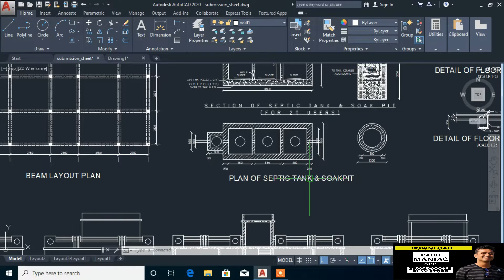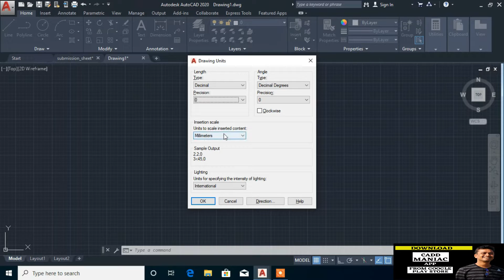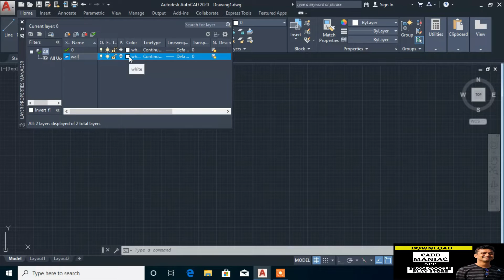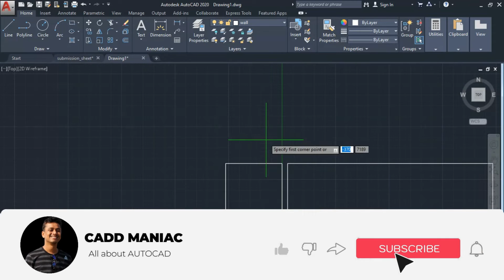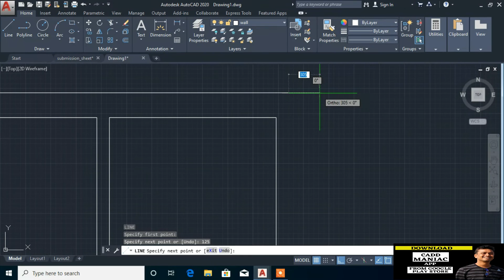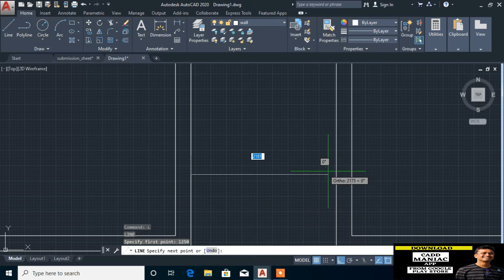AutoCAD 2024 tutorial || Making a simple floor plan in AutoCAD 2024 || AutoCAD 2d drawing (2023)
In this autocad 2d tutorial, I’ll tell you about making a simple floor plan using autocad 2023 version. Autocad has released its 2024 version, so you can download it and install. So, to create the 2d plan we’ll start with

00:00 - Introduction about submission drawing
01:51 - setting the units after that
02:17 - Settings in dimension style manager
02:43 - then we’ll create different layers, so that we can place different objects in different layers for easy classification
03:16 - then we’ll start with creating the walls

AutoCAD is a free software for students & trainers for 1 year.

To use AutoCAD for free you must have an AUTODESK STUDENT account.

Must watch video to know how to create Autodesk students account for free.

Learn how to install & Activate AutoCAD in this video.

* AutoCAD 2021
* AutoCAD 2022
* AutoCAD 2023
* AutoCAD 2024

Whatsapp @ 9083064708 for online classes in english, hindi and Bengali

Best laptops for AutoCAD, Revit and any other design softwares:
1. (Price around Rs.50000)
2. (Price around Rs.60000)
3. (Price around Rs.65000 with 4GB Graphics)
4. (Price around Rs.60000 with 4GB Graphics) (Highly recommended)

Must watch video to know how to create Autodesk students account for free. Learn how to install & Activate AutoCAD in this video (English)
Must watch video to know how to create Autodesk students account for free. Learn how to install & Activate AutoCAD in this video (Hindi)